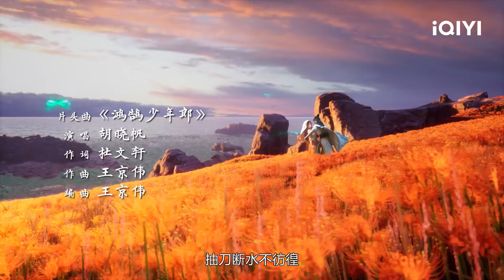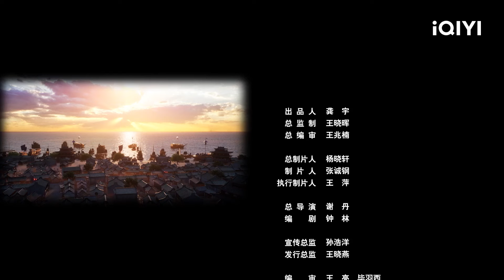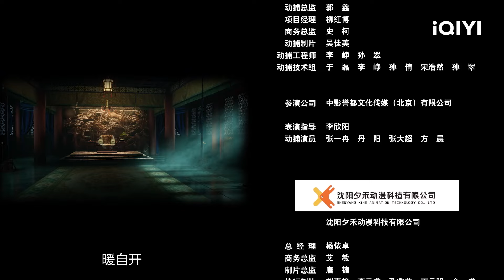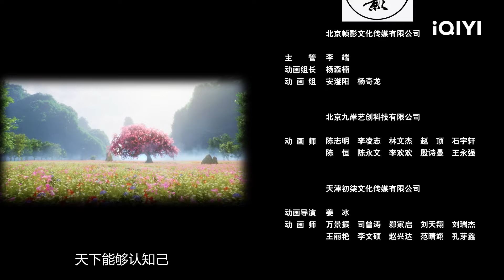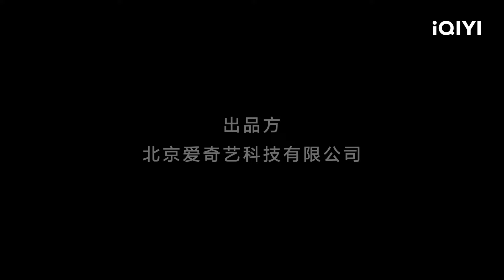【Multi Sub】《赤焰锦衣卫》EP6：敖来杀局【欢迎订阅 爱奇艺动漫站】